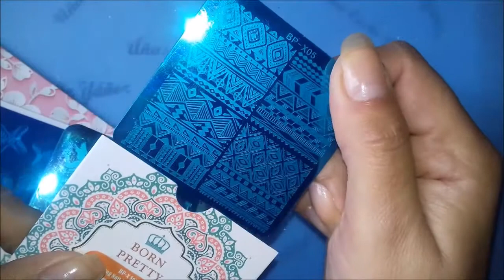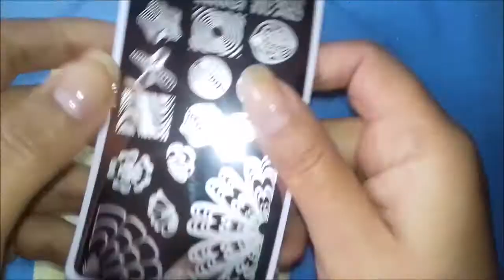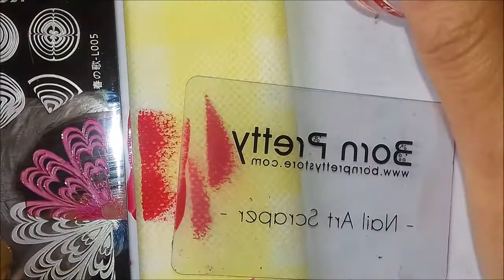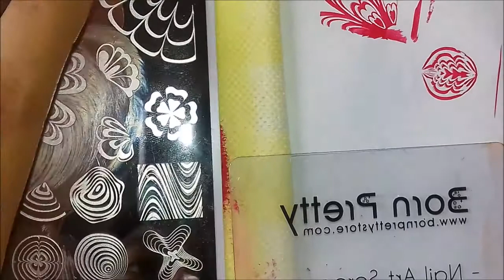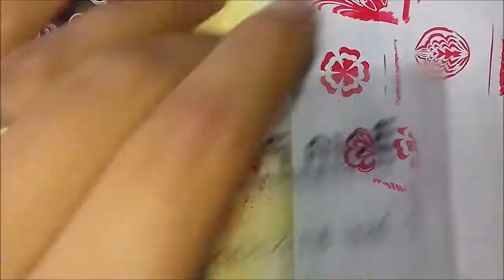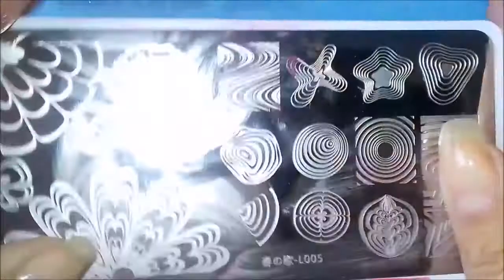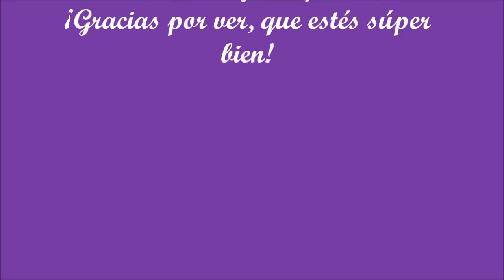REVISION PLACAS HARUNOUTA L005, BP X05 Y BP X12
Les dejo una revisión del las placas Harunouta 005, BP X05 y BP X12